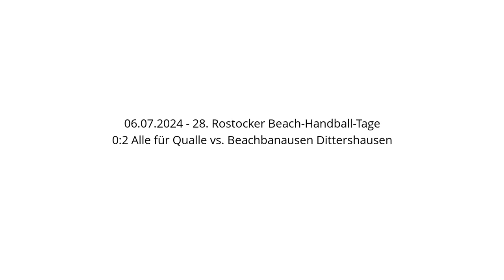0:2 Alle für Qualle vs. Beachbanausen Dittershausen - 06.07.2024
0:2 Alle für Qualle vs. Beachbanausen Dittershausen